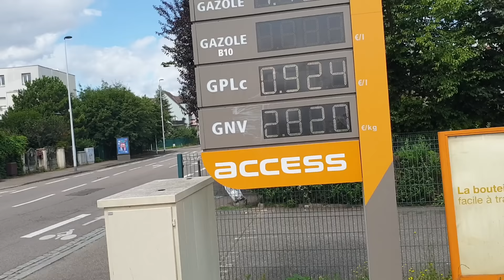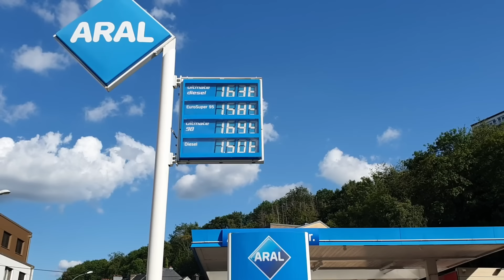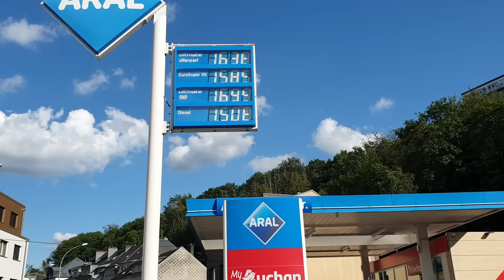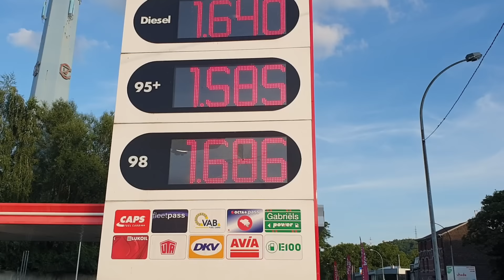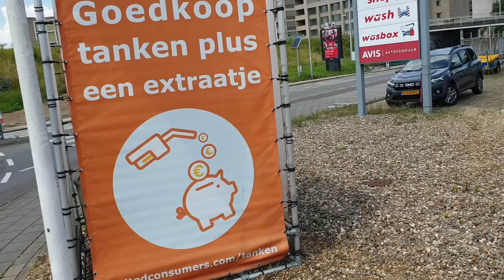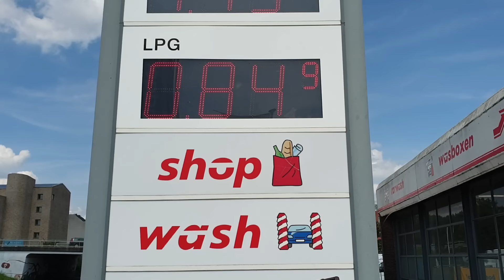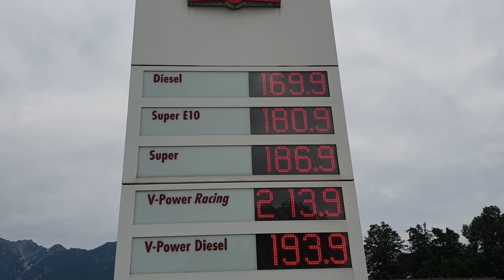FRANÇA; LUXEMBURGO; BÉLGICA; HOLANDA; ALEMANHA = COMPARAÇÃO DE COMBUSTÍVEL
Nosso novo Kanal em alemao, seja voce um dos primeiros inscritos !!!